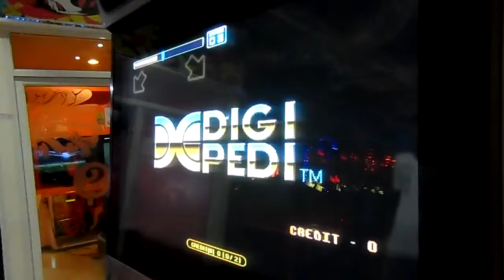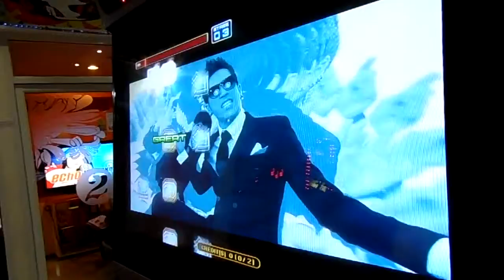Pump it Up Fiesta 2 Two Guys By DJWINNER